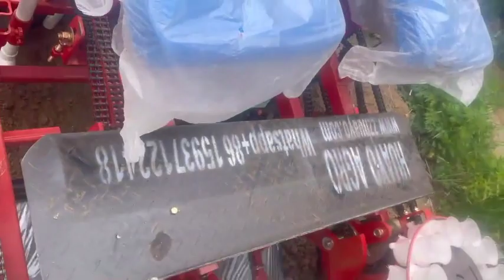HYZ-4 Pepper Tomato Cabbage Transplanter Machine with Tractor to transplant seedlings from nursery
HYZ-4 Pepper Tomato Cabbage Transplanter Machine drive by Tractor to transplant seedlings from nursery @HUAYOAGRO

Transplant 4 row Pepper Tomato Lettuce Seedlings each round,  can lay drip tape , cover plastic film and watering at same time.

HUAYO AGRO
Alice Wang